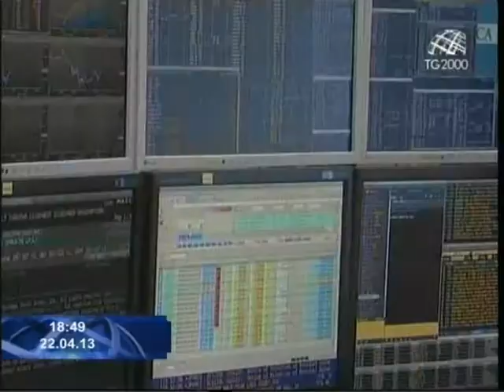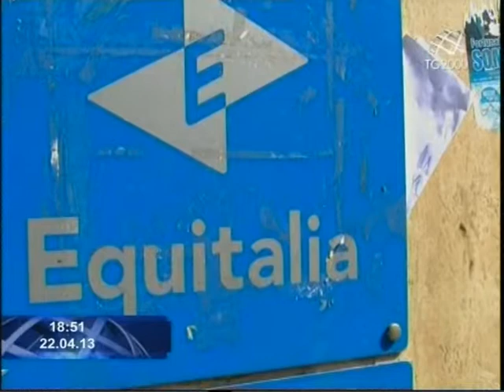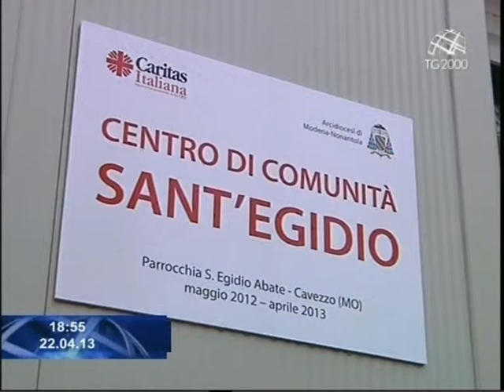Tg2000 del 22 aprile 2013